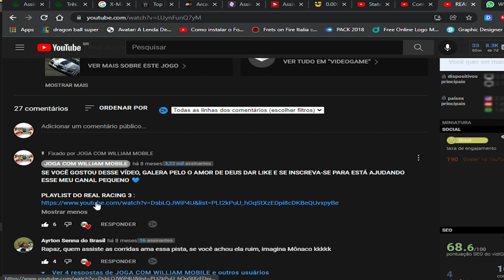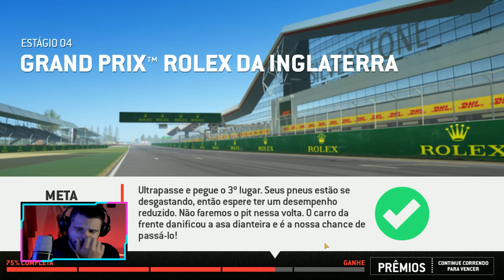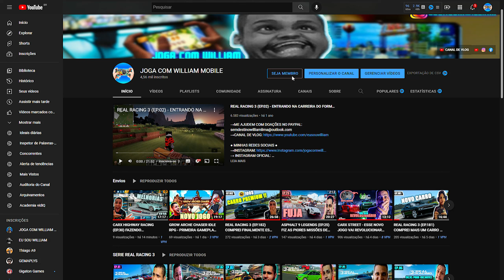REAL RACING - VOLTEI A JOGAR NA CATEGORIA DA FORMULA 1 !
00:00 inscreva-se
00:25 segue no instagram: @jogacomwilliam

ATUALIZAÇÃO DO JOGO REAL RACING 3, NOVA PISTA DE SINGAPURA.
real racing 3 hackeado
real racing 3 lucky patcher
real racing 3 iphone
asphalt 8
como hackear real racing 3
O MELHOR JOGO DE CORRIDA PRA CELULAR!! - Real Racing 3
Real Racing 3 - Dicas #01 (Resistência, Traçado, Atalhos e Configurações)
ATUALIZOU! REAL RACING 3 Versão 9.3.0: DINHEIRO E MOEDAS INFINITAS - TUDO LIBERADO (Novo)
PILOTANDO FORMULA 1 NO REAL RACING 3 (Português-BR)
Corrida Com o Carro Mais Rápido do Real Racing 3
Real Racing 3 - The fastest car in the game
Real Racing 3 - F1 2020 Gameplay | Race at Circuit de Spa-Francorchamps Cup ( v8.7 New Cars Update)
Real Racing 3 - F1 2020 | Race at SilverStone Circuit, U.K ( v8.7 ) Stage 1 Complete
Real Racing 3 - O simulador de corrida para CELULAR | Flagamer S09E15
Real Racing 3 Car Customization: Nissan Skyline GT-R V-Spec [R34] | Brian's Skyline
Real Racing 3 Ferrari F8 Tributo vs Lamborghini Aventador SVJ @ Spa-Francorchamps
ASSOLUTO RACING É IMPRESSIONANTE!!!
How To Add Cash, Gold & M$ To Real Racing 3 - 2021 Hack
TESTEI O MULTIPLAYER NO REAL RACING 3 (PORTUGUÊS-BR) S10+